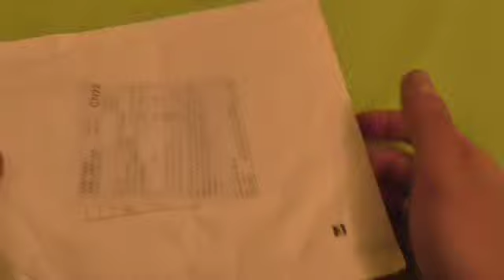Mini Solar Power 3 LED Flashlight from Aliexpress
Mini Solar Power 3 LED Flashlight